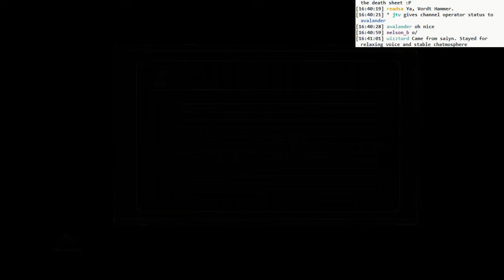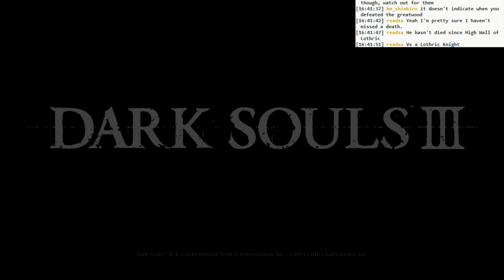Dark Souls 3 BLIND: #014 - the demon and the onion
- We help our good buddy Siegward with a demon problem
- Fat Ministress problems, though
- Flynn's Ring. OK.
- We take out that pesky red-eye knight back at High Wall of Lothric